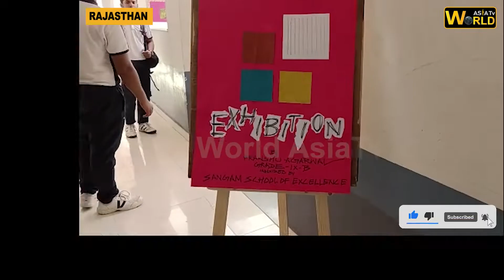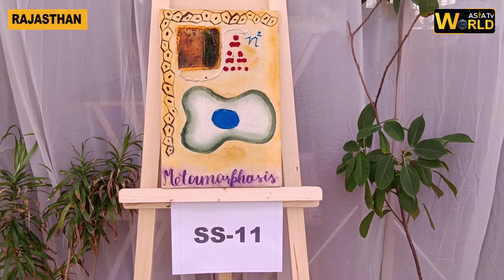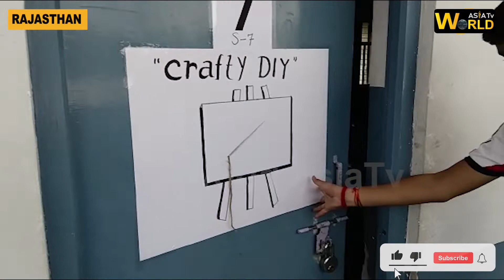CRAFTY DIY AT SANGAM FEST - 2022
World AsiaTv will be using this  programs for world wide News, Debates, talk shows,